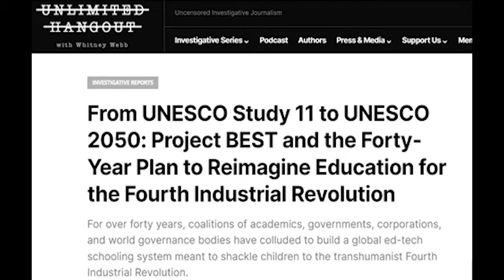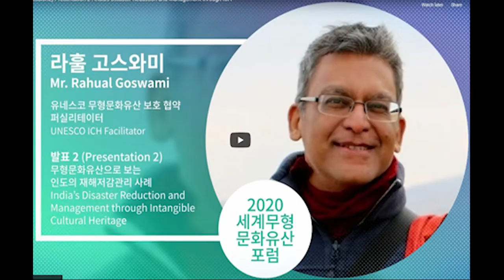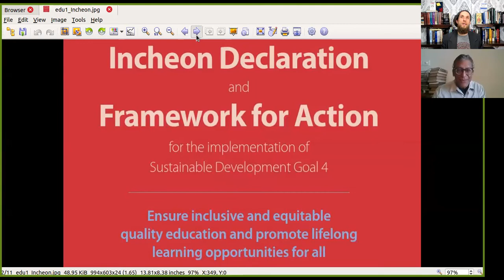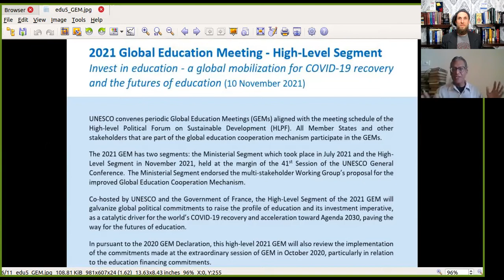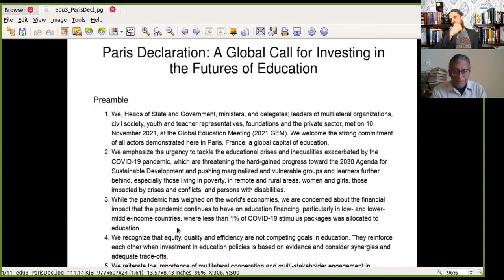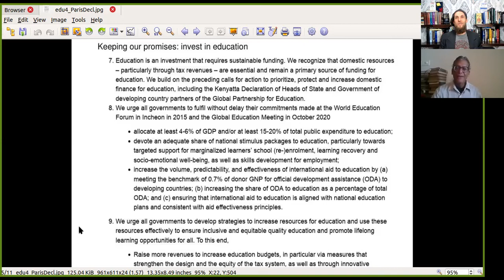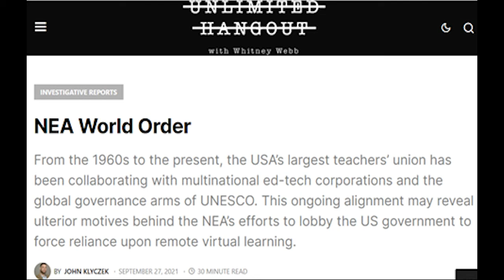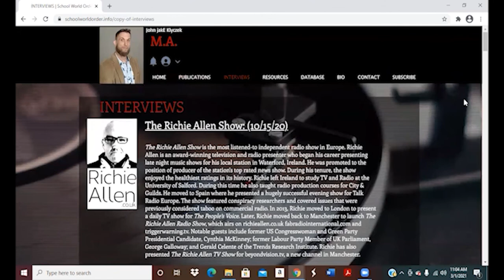UNESCO Expert Rahul Goswami: Neo-Colonialism, Corporatism, & Multilateral Globalism (Part 1)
In this video, I interview Rahul Goswami, who is a United Nations Educational, Scientific, and Cultural Organization (UNESCO) expert on intangible cultural heritage in Asia; a former adviser to the Centre on Environment Education under the Indian government's Ministry of Environment; and a former adviser to the Ministry of Agriculture Programme on traditional methods of cultivation. He has studied and researched traditional knowledge for about 30 years.

During this first half of this interview, Goswami explains how the Cultural sector of UNESCO defines "intangible cultural heritage," or "traditional knowledge." He also breaks down how UNESCO sets up and manages programs with national governments, often with the help of public-private partnerships with corporate foundations, such as the Bill and Melinda Gates Foundation. In addition, he details the ways in which UNESCO projects dovetail with programs from other UN branches, including the UN Food and Agriculture Organization (UNFAO), along with other global governance institutions, such as the World Health Organization (WHO) and the World Economic Forum (WEF). Furthermore, he historicizes how the the UN's Millennium Development Goals (MDGs) evolved into the UN's current Sustainable Development Goals (SDGs), which provide common policy objectives that centralize the global partnerships between these multilateral institutions.

In Goswami's analysis, this battery of multilateral organizations constitutes a system of neo-colonial globalization that facilitates the corporatization, and commodification of traditional knowledge from indigenous cultures. He expands on how this multilateral system results in the technocratic industrialization of traditional agricultural, medical, and educational practices, which are thereby restructured to facilitate mass-production and consumerism for global markets.

We also discuss how the UNESCO Global Education Coalition is corporatizing national education system across the world through public-private partnerships with Big Tech companies, such as IBM, Microsoft, and Google.

To learn more about Goswami's research along with his work at UNESCO, check out the following articles: